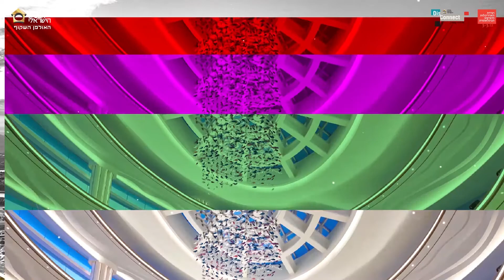סרטי אדריכלות - Jeffrey beers | ג׳פרי בירס בראיון בילעדי באולפן השקוף של מרכז הבניה | מחוברים לעסק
הפקת אולפן מחוברים לעסק, בראיון בלעדי עם האדריכל האדריכל ג׳פרי בירס | Jeffrey beers: ג׳פרי, ענה לנו על השאלות הכי אישיות ומפתיעות, כמו : מה היה הפרויקט הראשון שלך? מה הפרויקט שהיית חולם לעשות ? מהם מקורות האשרה שלך ? לאיזה מהפרויקטים שלך, אתה הכי מתחבר ? מה הפרויקט שהיה הכי קשה שהיה לך ? מה העצה שלך לתעשיית האדריכלות והעיצוב בישראל ? ״מחוברים לעסק״ מתחילים!